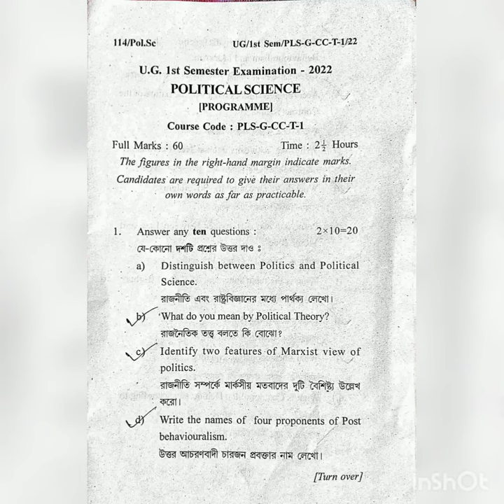study Kalyani university 1 semester programme political science question paper 2022